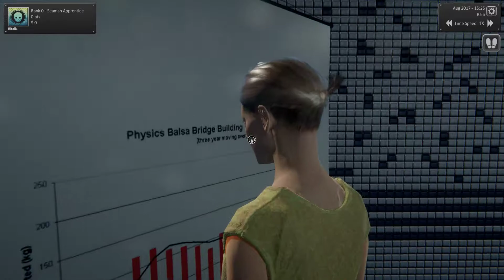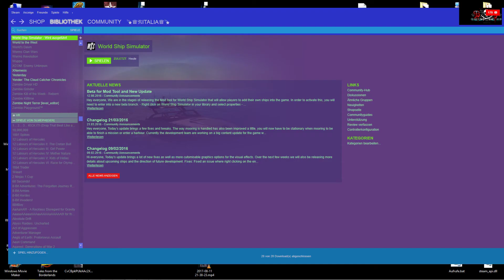World Ship Simulator "schämt euch ^^" German/Deutsch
"Der Ton wirt noch verbessert ! "

►GAMENAME:  🕹️ World Ship Simulator 🕹️
🌟--Hi hier die INFO---🌟---

►Oberflächen sprache:

►Steam Beschreibung:

                    🖥️ SYSTEMANFORDERUNGEN 🖥️

►MINIMUM:

►EMPFOHLEN:

✎Twich:
lg.Ritalia